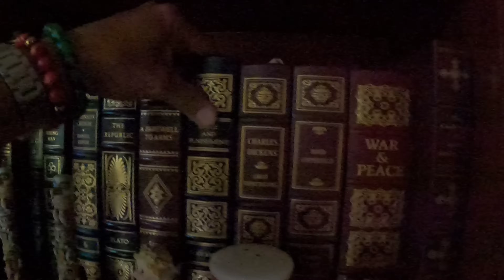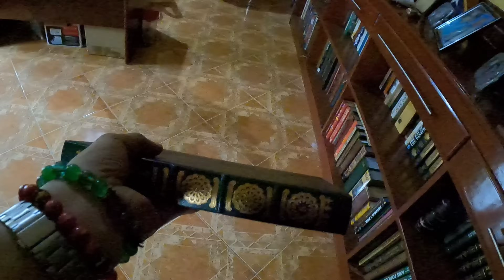Victorian House on 5,800 sqm Lot Sa Castillejos | Andaming Orchids | Castillejos, Zambales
Want to feature your property for sale? It's free.

Viber Whatsapp Globe
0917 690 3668 Text po muna bago call

Smart
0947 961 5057 text po muna bago call